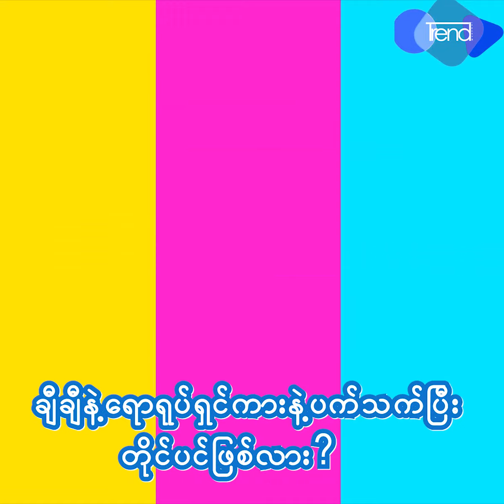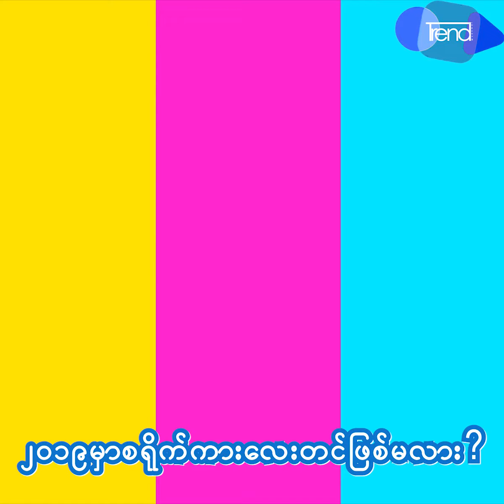ေက်ာ္ထက္ေအာင္ သီခ်င္းဆိုမယ့္အေၾကာင္း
shwe fm ပြဲမွာ အိမ့္ခ်စ္နဲ႔သီခ်င္းတြဲဆိုမွာပါ၊ အေခြထြက္ဖို႔ထိေတာ့မရိွေသးပါဘူး၊ကိုယ့္အသံကတရားေဟာဓမၼကထိကအသံဆိုေတာ့လို႔အရႊန္းေဖာက္ေျဖၾကားေပးခဲ့တဲ့ ေက်ာ္ထက္ေအာင္